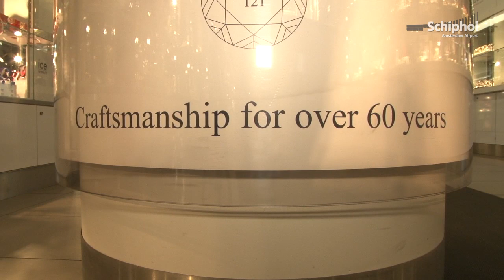Gassan Diamonds wint Familiebedrijven Award